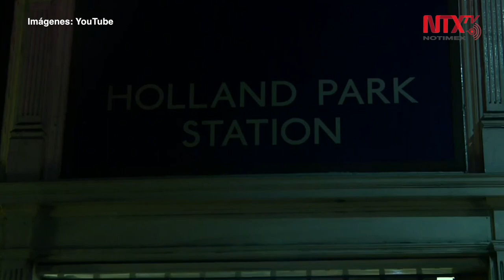Londres cierra 40 estaciones del metro y reduce servicio de autobuses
El metro de Londres cerró a partir de este jueves un total de 40 estaciones para contener la propagación del nuevo coronavirus, mientras el Gobierno británico no descarta el cierre de la capital del país.